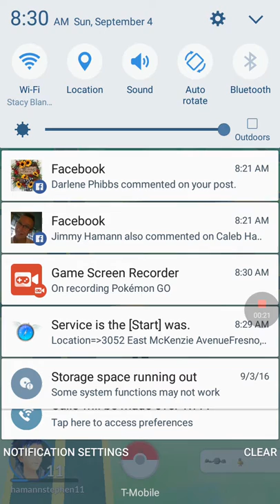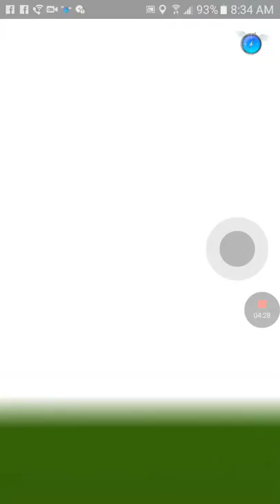Playing Pokemon go with Stephen hamann